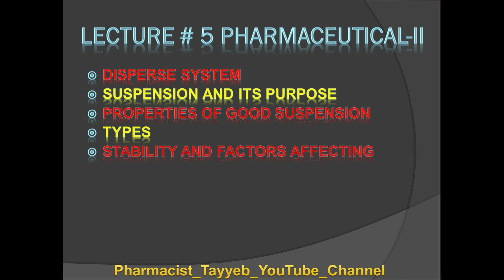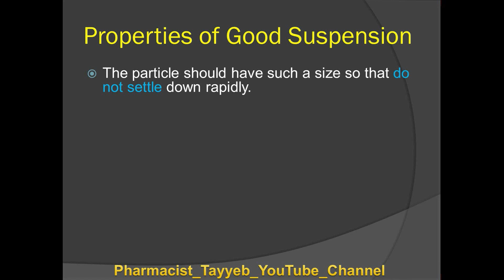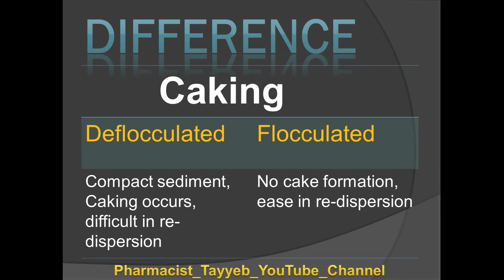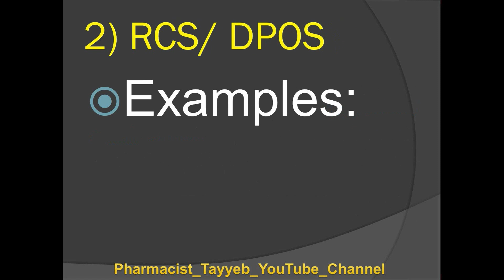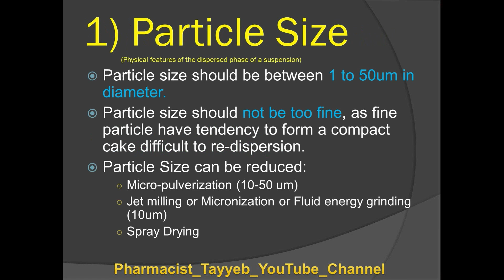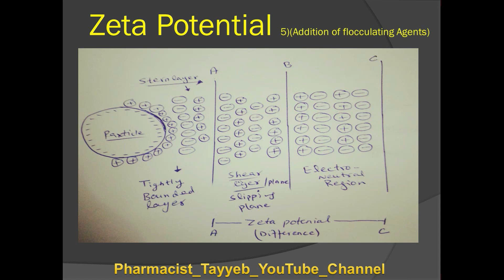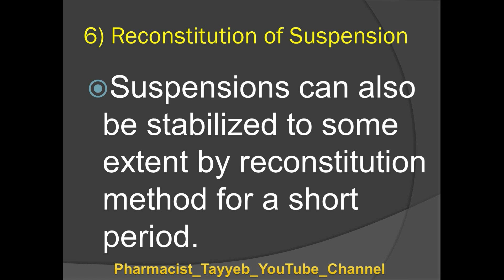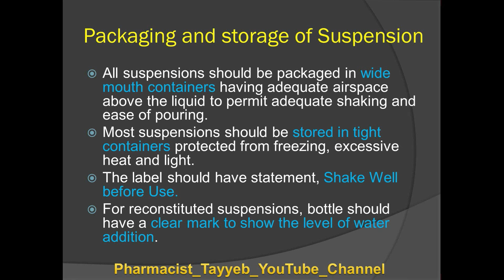Suspension| Definition,type, preparation, Stability, Preparation|L5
FlocculatedVsDeflocclatedSuspension? StabilityofSuspension??? Stake'sLaw??
Pharmaceutical Lecture Series Index:
Identification of Emulsion or Determination of type of Emulsion
Tablet as Dosage form
Content of Video
00:00 - Introduction of Lecture
00:24 - Points of Discussion
01:10 - Disperse System
02:27 - Size of Particle in Dispersion
02:46 - Coarse Dispersion
03:06 - Fine Dispersion
03:16 - Colloidal Dispersion
03:30 - Suspension (Definition)
04:29 - Second Definition of Suspension
04:53 - Third Definition of Suspension
05:03 - Fourth Definition of Suspension
05:17 - Core Concept of Suspension
05:45 - Examples of Suspension
06:28 - Purpose of Suspension
07:23 - Reasons of Oral Suspension
09:12 - Properties of Good Suspension
12:34 - Types of Suspension
13:50 - Differences between Flocculated and Deflocculated Suspension
18:21 - Extemporaneous Suspension
21:09 - Qualities of Good Suspension
22:12 - Reconstituted Suspension \ Dry Powder for Oral Suspension
25:26 - Stability of Suspension
26:27 - Factors Affecting Stability of Suspension
27:05 - Rate of Sedimentation / Stake's Law
30:44 - Sedimentation Volume (F) or Height (H) for Flocculated Suspension
32:48 - Physical feature of Dispersed Phase of Suspension
35:09 - Features of Dispersion Medium
37:48 - Addition of Flocculating Agents
39:24 - Zeta Potential
46:32 - Degree of Flocculation
47:21 - Electrolytes as Flocculating Agent
48:21 - By Changing pH act as a Flocculating Agent
48:41 - By Addition Surfactant act as a Flocculating Agent
48:52 - Polymer acting as a Flocculating Agent
49:40 - Reconstitution of Suspension
50:47 - Preparation of Suspension (Methods)
51:15 - Simple Dispersion (First method of Preparation)
52:53 - Precipitation of Solid from Solution (Second method of Preparation)
55:19 - Problems in Stability of Suspension
56:38 - Advantages of Suspension
57:32 - Disadvantages of Suspension
58:19 - Packaging and Storage of Suspension